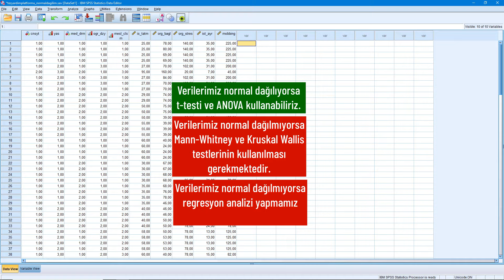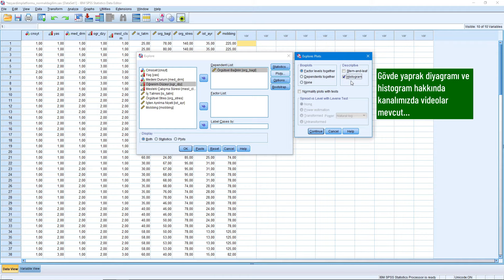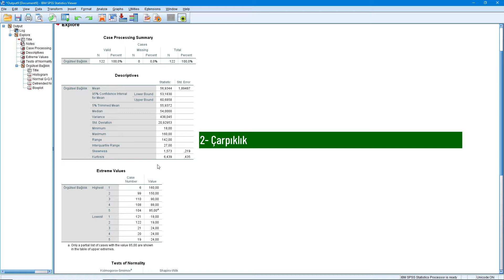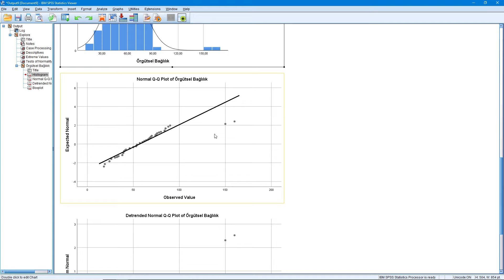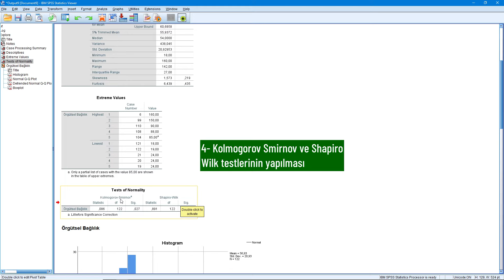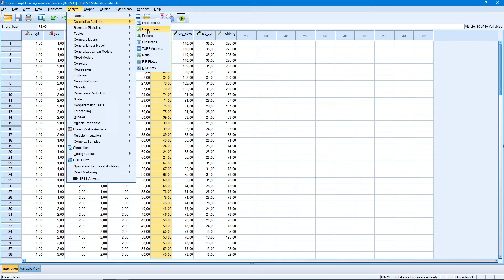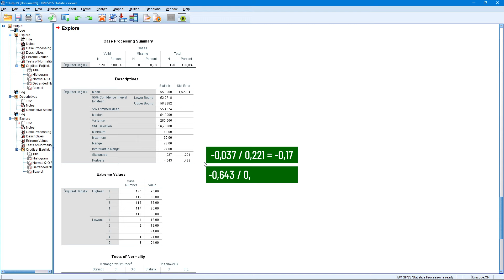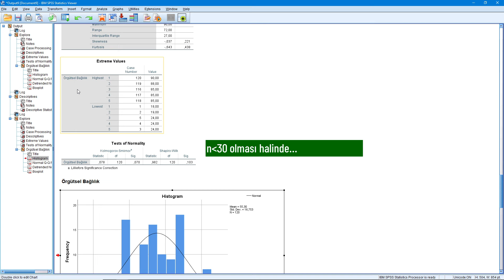SPSS İle Normal Dağılımın Test Edilmesi | Dört Farklı Yoldan Baştan Sona Tüm Detayları İle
Bu videoda SPSS kullanılarak normal dağılımın nasıl test edildiği, dört farklı yoldan baştan sona tüm detayları ile anlatılmıştır.

00:00 Giriş
01:14 Kriterler
01:48 Analize Başlama
03:53 Raporun Oluşturulması
04:40 Çarpıklık/Basıklık Üzerinden Değerlendirme
06:22 Çarpıklık/Basıklık ve Std. Hata Üzerinden Değerlendirme
07:23 Uç Değerlerin Kontrolü
12:08 Kolmogorov Smirnov/Shapiro Wilk Testlerinin Kullanımı
15:45 Z puanı Üretme ve Bunlar Üzerinden Kontrol
17:00 Uç Değerlerin Silinmesi
17:12 Testin Tekrarlanması ve Raporun Yorumlanması